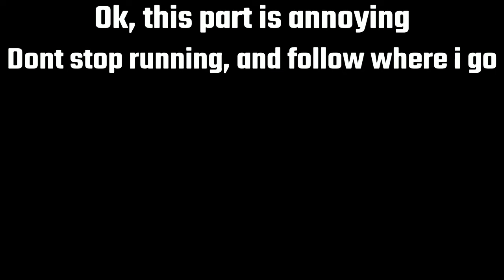How to beat "The Flesher"|SOMA (In depth guide: Tips and Tricks)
This video is a in depth guide onto how to beat "The Flesher" in SOMA. I definitely recommend this horror game. 8/10 rating for me. I hope this video help you.